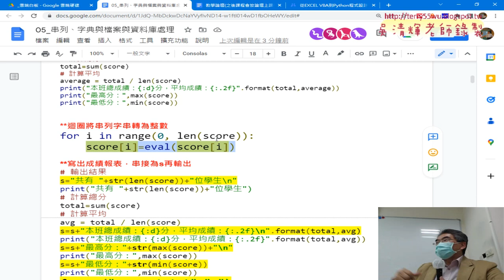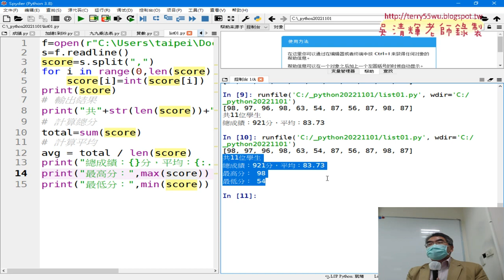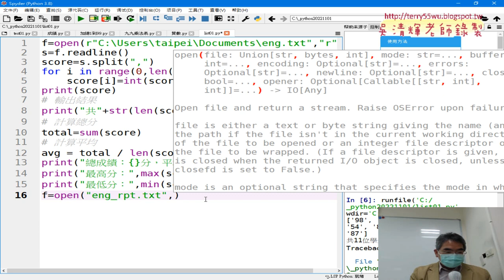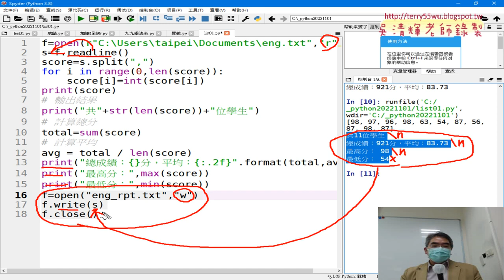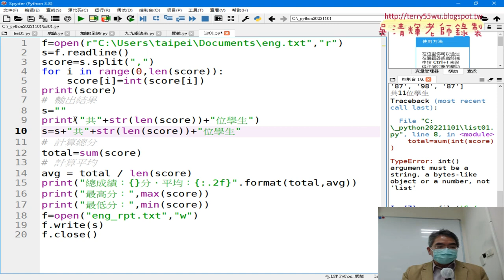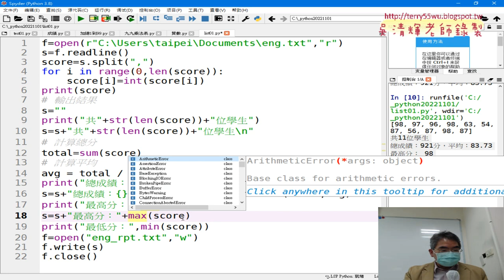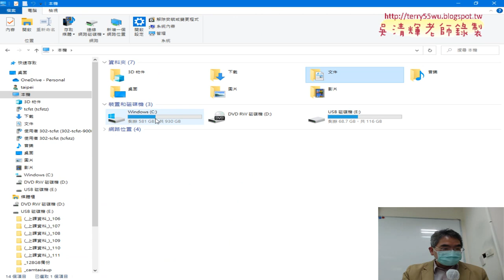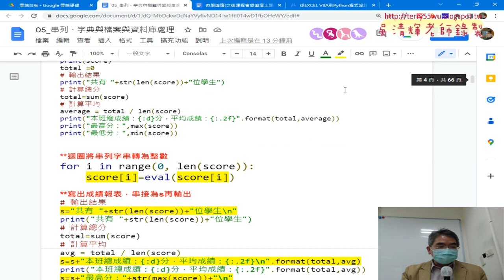03 將結果存檔為eng rpt文字檔與串接